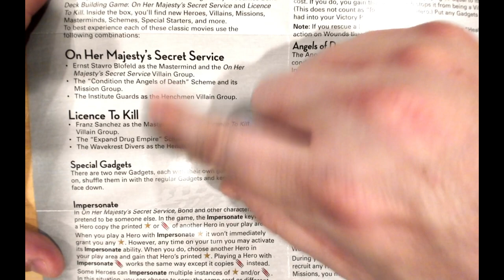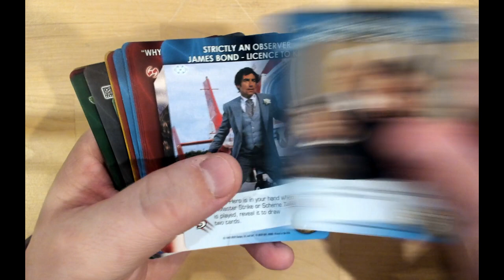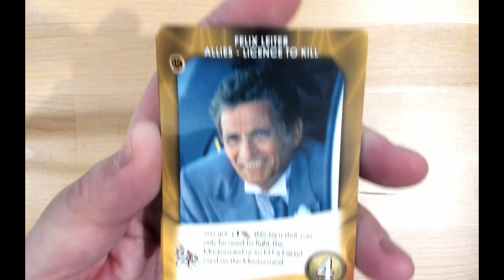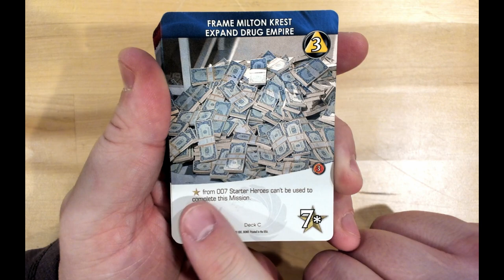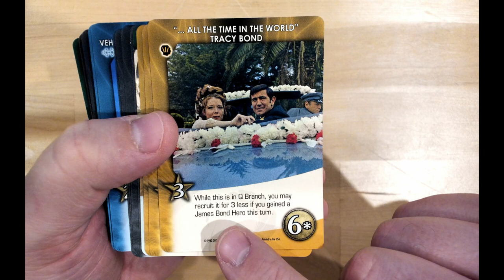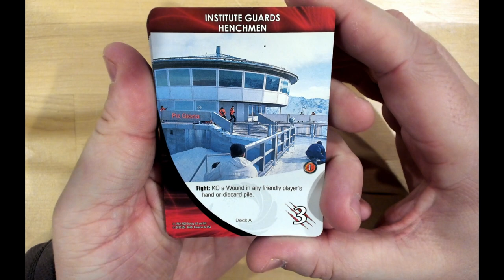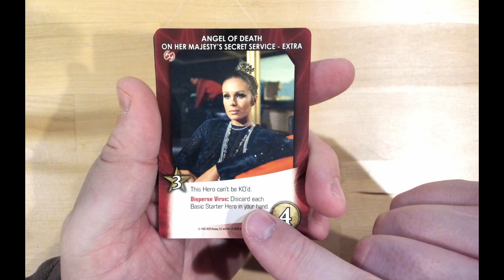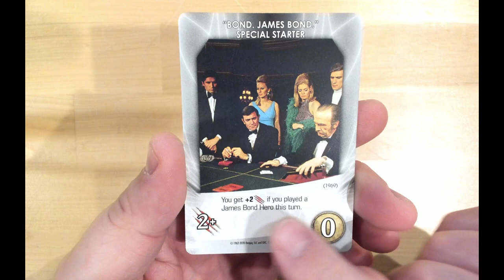Legendary James Bond 007 - Expansion #1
Déballage commenté de la première extension pour le jeu Legendary James Bond 007.

00:00 Intro
03:54 Basic Starter
04:18 License to Kill
17:46 On Her Majesty Service
31:36 Gadget
31:46 Special Starter